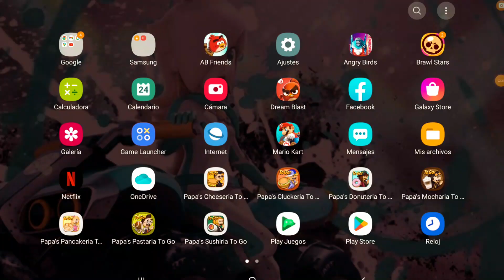angry birds transformrs nuevo evento de dark megatron dia 6 soundwave